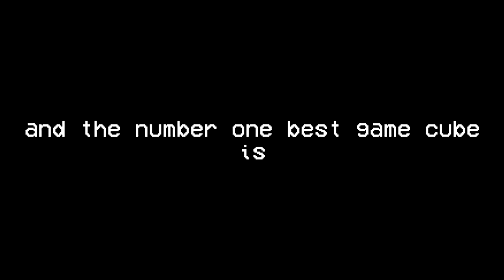Gamecube 15th Anniversary (TOP 5 GAMES)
The best of the best for the Nintendo PlayCrate.

reuploaded because of a weird error where 1/4 of the video went black for some strange reason.